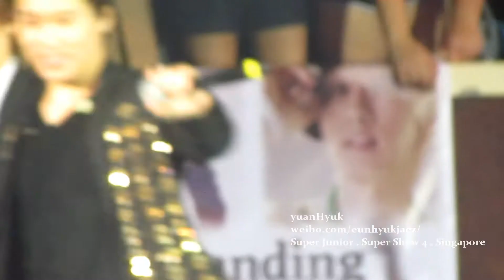[HD/FANCAM] 120218 SuperShow4 Singapore_Ending [yuanHyuk]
CREDIT : [yuanHyuk]